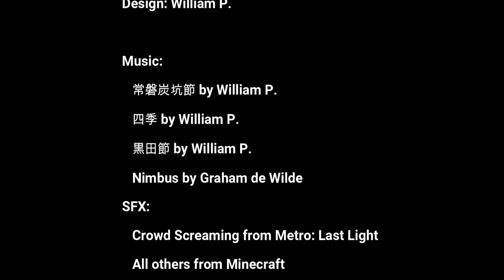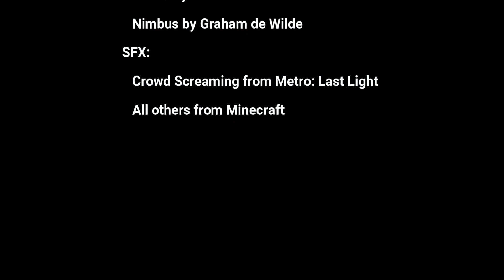Dante's Inferno in Minecraft: Malebolge and Cocytus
I don't think I'll make the other circles of Hell.